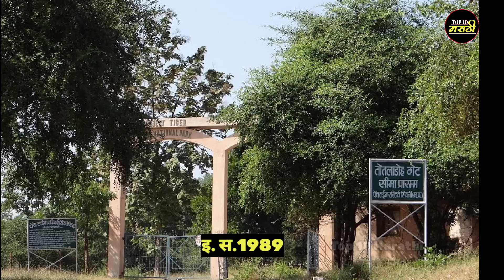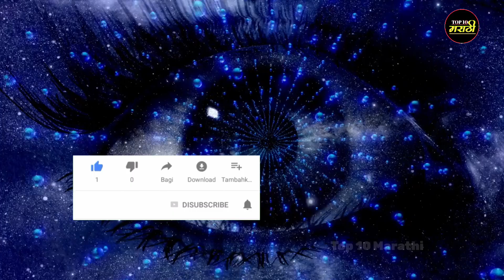तोतलाडोह महाराष्ट्रातील एक महत्त्वाचे धरण| तोतलाडोह धरण माहिती|Totladoh dam|Totladoh Dharan|Nagpur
Hi.

About This Video:-मित्रांनो या व्हिडिओमध्ये तुम्हाला महाराष्ट्रातील तोतलाडोह या धरणाबद्दल माहिती सांगितलेली आहे.